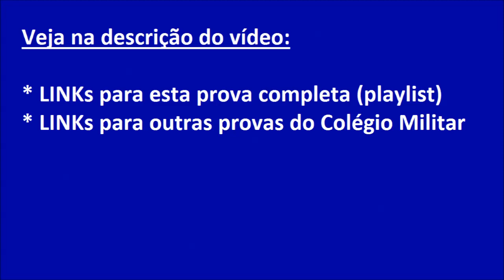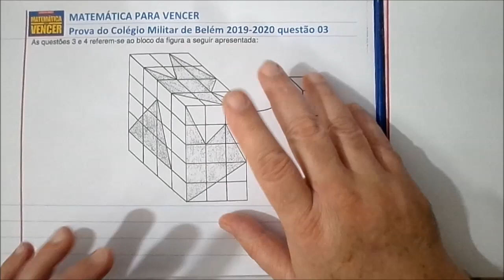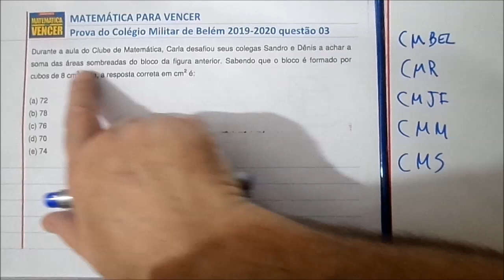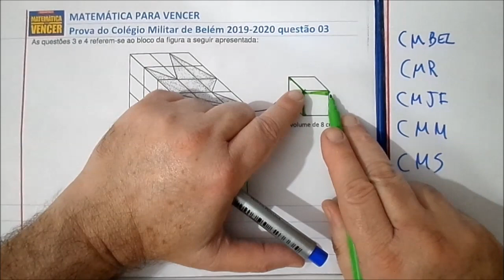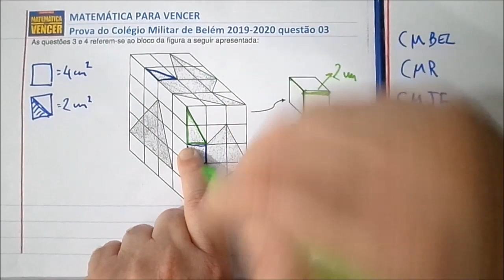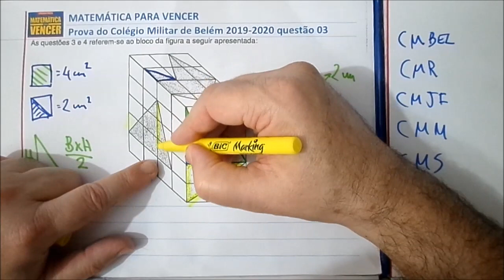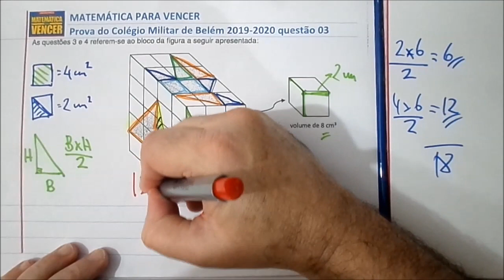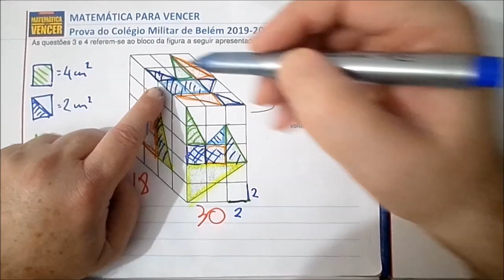Prova de Matemática Colégio Militar de Belém 2019 2020 6o ano questão 03